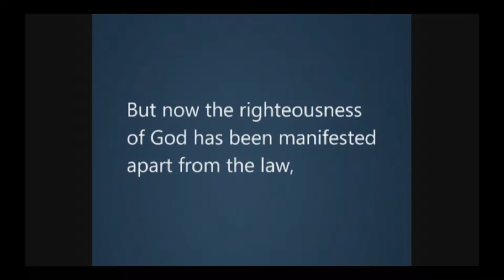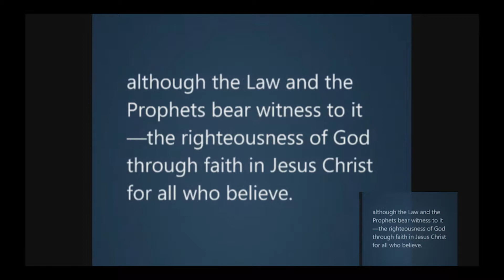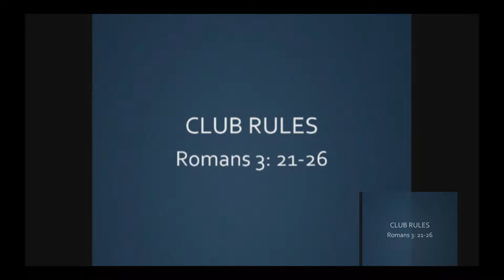May 26, 2019, Club Rules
It's impossible to glorify God in isolation from others. He made us for community and calls us to a particular, committed community so that each local congregation can join with the universal church in harmonious praise. As we live out following Jesus together, we are connected to the worldwide church and our worldwide mission. When we love, steadily and determinedly through the years, the world sees the heart of the God of grace.